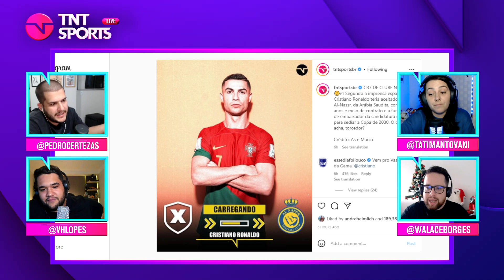CRISTIANO RONALDO PODE PARAR NA NA ARÁBIA SAUDITA! COMENTAMOS! | CORTES TNT SPORTS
Seria esse o fim de carreira mais melancólico da história do futebol?

PROGRAMAÇÃO CANAL DE SOLA:
- Meteu Essa?